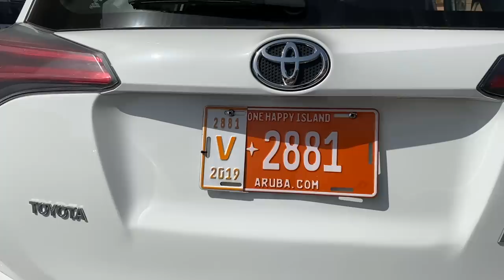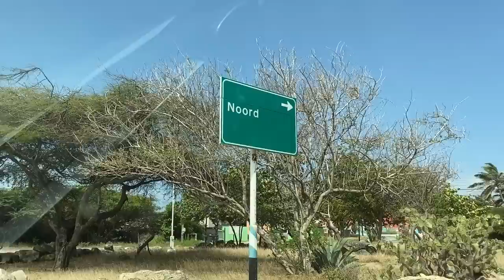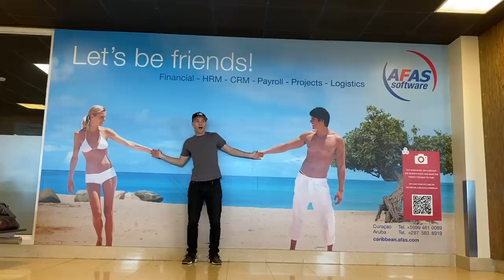VLOG #17 -- Aruba! World War II shipwreck, $1100 hotel room, working out with my mom, and more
You've seen me catch baseballs, but can I catch a tan? So many highlights on this family trip: GoPro action on a Jet Ski, snorkeling over a shipwrecked World War II cargo freighter, working out with my mom, fancy dinners every night, playing Scrabble, exploring beaches, stalking pelicans, catching up with a friend from New York City, etc. That friend, BTW, is named Vianne, and you can find her on Insta @theskymermaid.